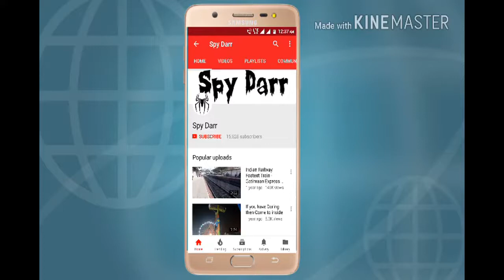इस मंदिर में होता है गर्मी में सर्दी का अहसास, जानिए रहस्य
आज हम आपको एक ऐसे मंदिर के बारे में बताएंगे जिसके सम्बन्ध में जानकर आप चौंक जाएंगे। दरअसल, ये मंदिर उड़ीसा के टिटलागढ़ के करीब एक पहाड़ के पास है। इस मंदिर के अंदर महादेव और पार्वती की मूर्ति विराजमान है। इस मंदिर के गर्भगृह के बाहर जहा टेम्परेचर 50 डिग्री के पार होता है और बहुत अधिक मात्रा में गर्मी होती है वही, गर्भगृह के अन्दर इतनी ठण्ड रहती है कि पुजारी को कंबल तक ओढ़ना पड़ जाती है।
आपको ये बता दें कि मंदिर के मुख्य गर्भगृह में फेन, कूलर और एसी जैसे साधनों की किसी भी तरह से कोई व्यवस्था नहीं है लेकिन फिर भी यहां बहुत ठण्ड रहती है। यहां इतनी ज्यादा ठण्ड होती है कि यहां मौजूद पुजारी अपने साथ गर्म कपडे रखते हैं।
ठण्ड की वजह इस मंदिर के पुजारी ये जानकारी देते है कि शायद मूर्तियों में से इतनी ठंडी हवा निकलती है की पुरे गर्भगृह को ठण्डा कर देती है।